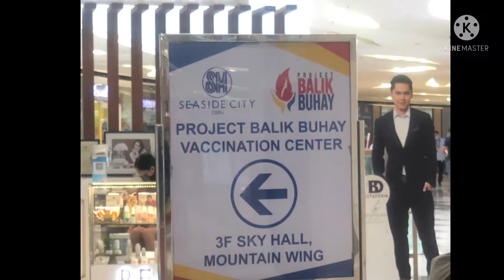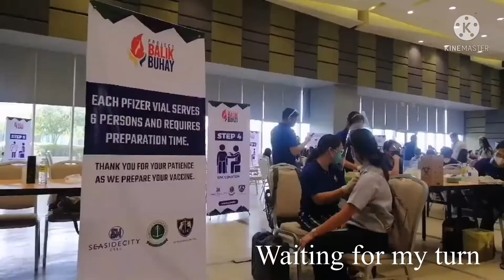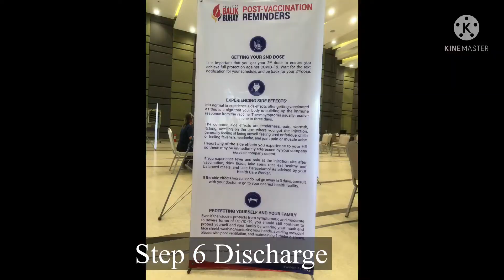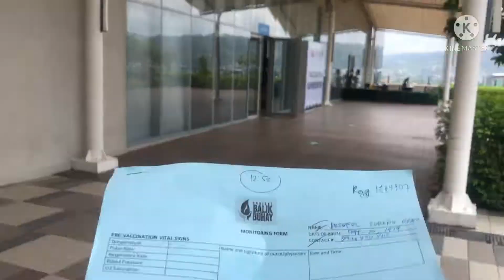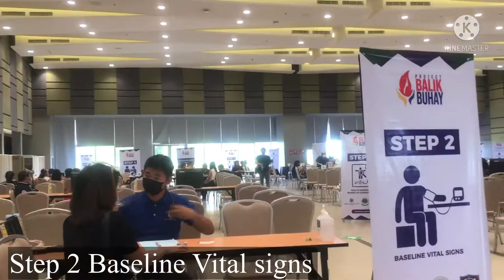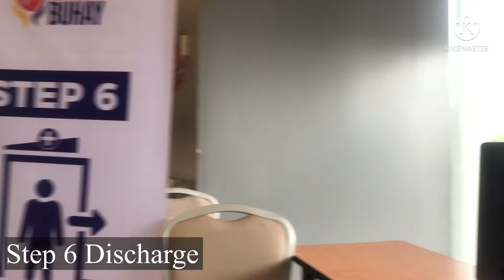Our Mom's Vaccination Journey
Hi‼️ This is Jace and Jadei from Cebu, Philppines! 😊

This video is our Mom's vaccination journey.  By getting a COVID vaccine, you're protecting yourself and your love ones.